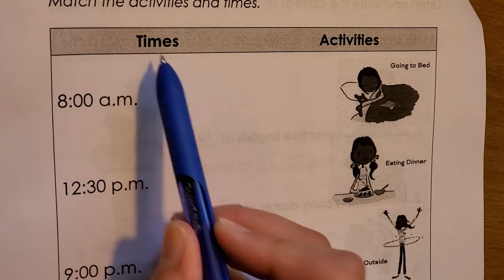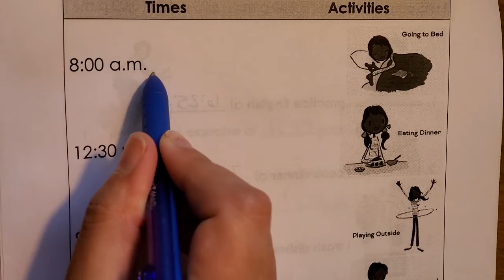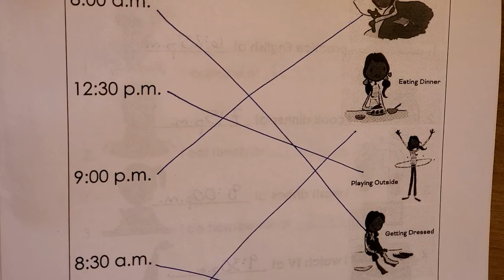What time...? page 26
Match the times to the activities.